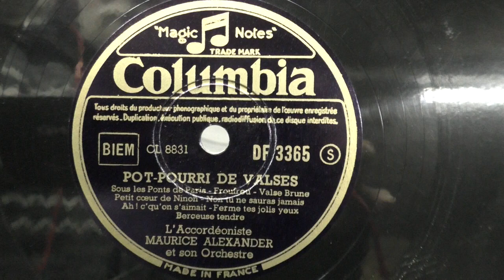Maurice Alexander (accordeon): Potpourri de valses. (1949).